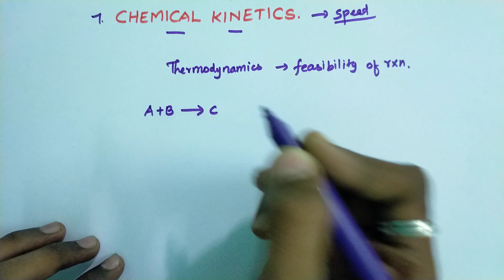Chemical Kinetics|Introduction|Chapter-7|Class12|Chemistry|SUCCEEDERS BATCH 💥